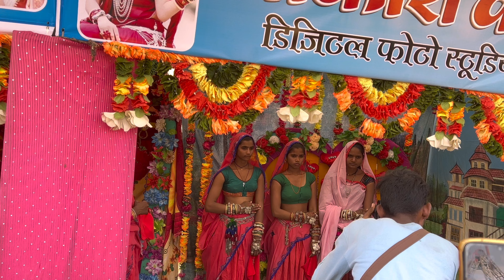वालपुर भगोरिया || First Bhagoriya Mela || विश्व प्रसिद्ध भगोरिया अलीराजपुर 2022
Title: Collector

Singer : Rajesh Ninama

Lycris: Ram Kisan Damor

Mixng : Bhavesh KR

Recording: Jannat Recording Studio Dahod

This video is only to entertain the people. Please don't take it personal. Our intention is not to hurt the sentiment of any cast, religion, profession or any individual.